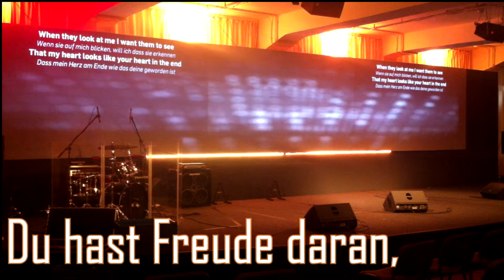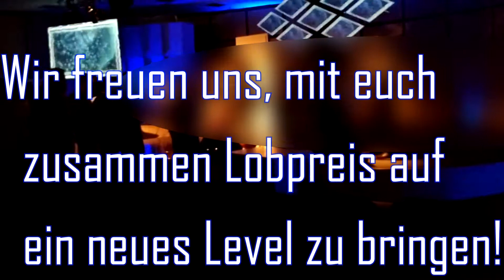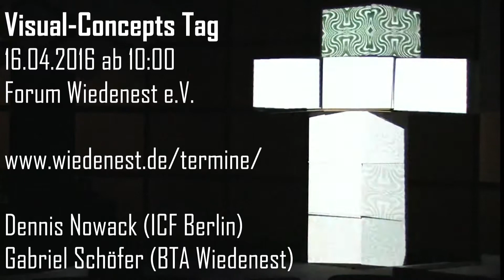Trailer Visual Concepts Tag 2016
Visual Concepts Tag

Wir freuen uns, mit euch zusammen Lobpreis auf ein neues Level zu bringen!  Sei DU ein Teil davon!

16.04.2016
Zeit: 09:30 Uhr bis ca 18:00 Uhr
(incl. Mittagessen sowie Kaffee & Kuchen)
Referenten:
Dennis Nowack (ICF Berlin)
Gabriel Schöfer (BTA Wiedenest)
Preis: 49€ (Barzahlung vor Ort)